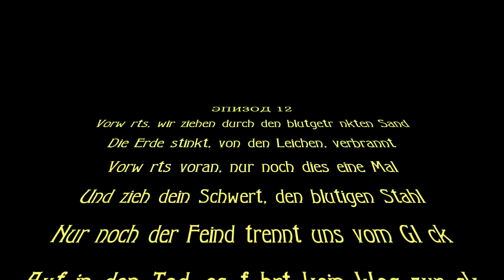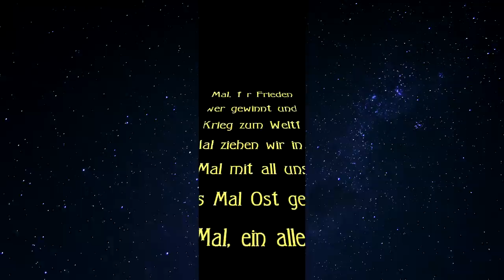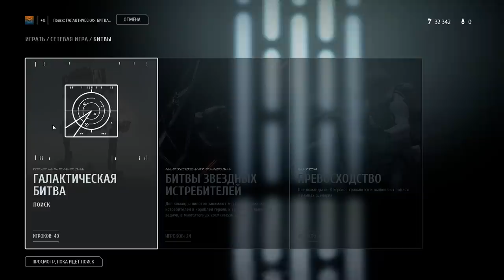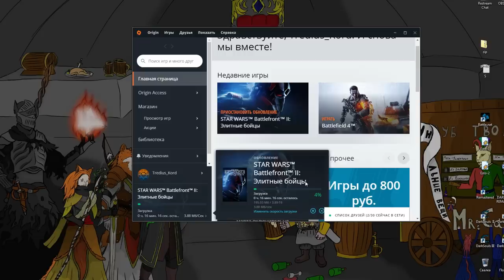Star Wars Battlefront 2: лутбоксовый рай от EA или Хрен нам, а не Apeiron! | Бомбануло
Сегодня речь пойдёт об игре Battlefront 2. Что за жизнь, детишки? На фоне отмены Apeiron и провальных последних фильмов по звёздным войнам, на вселенной можно ставить крест, если вдруг кто-то этого ещё не сделал.
▬▬▬▬▬▬▬ஜ۩۞۩ஜ▬▬▬▬▬▬▬
▶ Сбербанк: 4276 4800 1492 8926
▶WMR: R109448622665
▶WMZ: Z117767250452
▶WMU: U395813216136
Заранее благодарен любой поддержке.